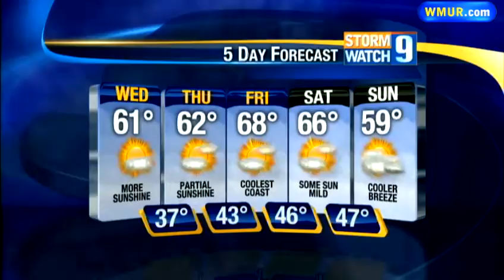Pleasant October afternoon in store